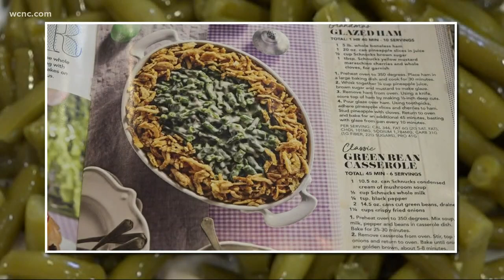Is green bean casserole the worst Thanksgiving side dish?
You might see a lot of green bean casserole left over after Thanksgiving. According to a new poll, one-quarter of us say it's our least favorite side dish. A lot of people say they just eat it for tradition, not because they like it.